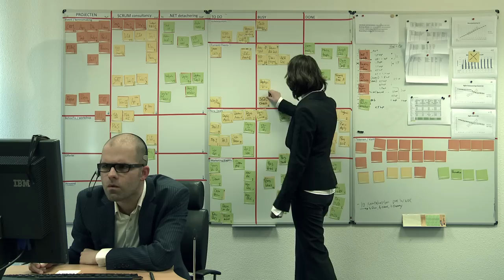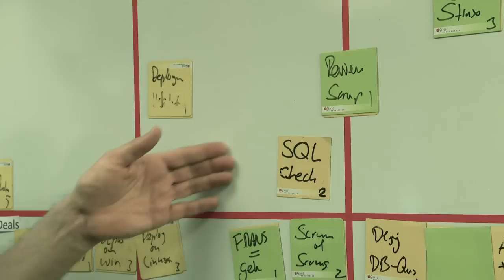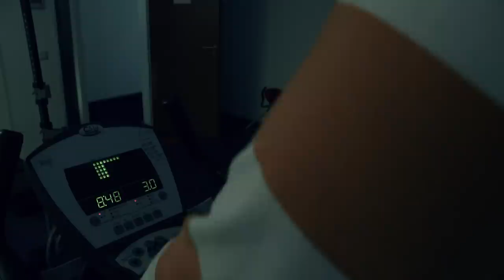a funny Scrum Master movie with Jeff Sutherland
a funny Scrum Master training movie for everbody that works with scrum, with Jeff Sutherland, Rini van Solingen, Ian Sense, and many more